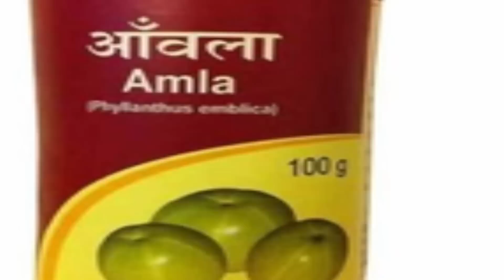रातों-रात बालों को काला घना और मुलायम करने का जबरदस्त घरेलु नुस्खा इतना तेज़ है की देखते रह जाओगे